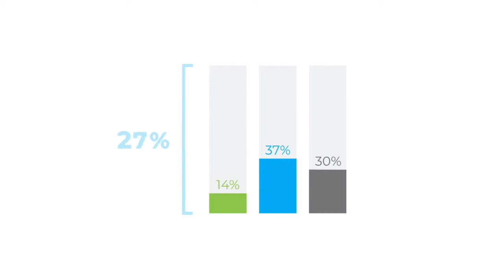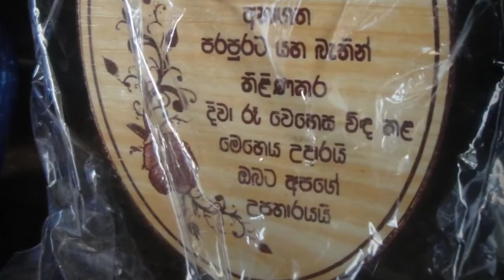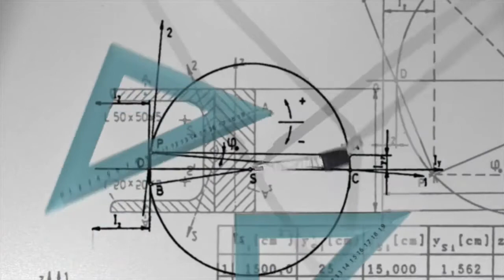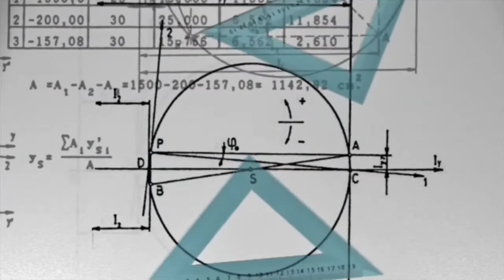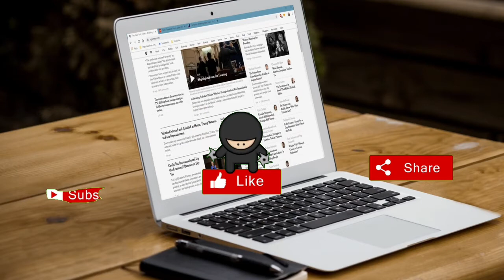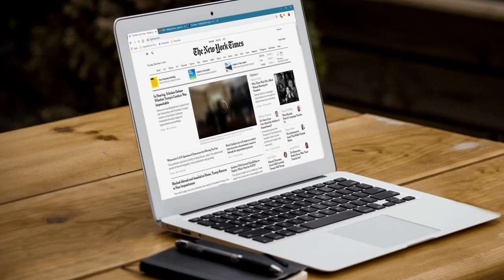IQ short methods |SLAS| A latest youtube channel?| Moower Foundation youtube channel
welcome,
Moower_Foundation කියන්නේ අළුත්ම youtube channel එකක් ... මේ channel එක ආරම්භ කරන්නේ ඉදිරි දිනයකදී channel එකෙන් යම් ආදායමක් උපයන විටදී එම මුදල් වලින් කොටසක් moower foundation කියලා fund එකක් ආරම්භ කර එහි තැම්පත්කර ආර්ථික දුෂ්කරතා වලට මුහුණ දෙන පාසල් සිසුන්ට ශිෂ්‍යත්වයක් පිරිනැමීම හා අවශ්‍ය ලිපි ද්‍රව්‍ය ලබා දීමට .
ඉතින් මේ මාහැඟි කර්තව්‍යය සාර්ථකව දියත් කිරීමට ඔබේ දායකත්වය ලබා දෙන්න..
video එක share කිරීමෙන්

channel එකේ Video තුලින් ආවරණය වන පිරිස ...
*10/ 11 ශ්‍රේණි සිසුන්
*A/L සිසුන්
* තරග විභාග අපේක්ෂකයින්
* එදිනෙදා ජීවිතයට ඔබ සැමටම ..

Next video
IQ keti krama Episode 01 | IQ කෙටි ක්‍රම |Moower Foundation | IQ මීටරේ Episode 01

IQ test
IQ test sinhala
iq test
iq test sinhala
Sinhala iq test
Math iq test
Math iq test sinhala
Riddles sinhala
Sinhala riddles
iq gatalu sinhala
iq sri lanka
iq short method
IQ short methods
IQ
General knowledge
moower foundation
mathematics class 10
iq very easy
online maths class10
mathematics grade 11
short methods for iq
easy methods for iq
exams slas, slas
tips for iq
iq tips
iq sinhala
iq sinhalen
sinhala iq
iq tips sinhalen
aptitude test
mathematics sinhalen
online iq
iq test sinhalen
iq ketikrama
maths ketikrama
ketikrama iq sinhala,
ishara madushan maths
prathishatha
iq
iq keti krama